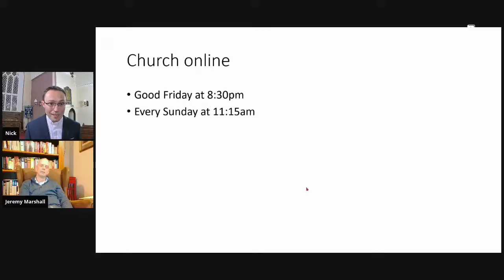Hope in the face of death - full length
Jeremy Marshall was CEO of the UK’s oldest private bank C Hoare and Co when he was diagnosed with incurable cancer in 2015. Since then he has been through many chemotherapies and  treatment for other medical conditions. He has written two books about his illness, his faith and coping with tough times.

Join us for a chance to hear his story and to ask Jeremy any question that you want to.

and enter meeting